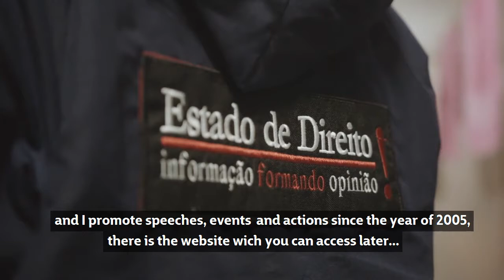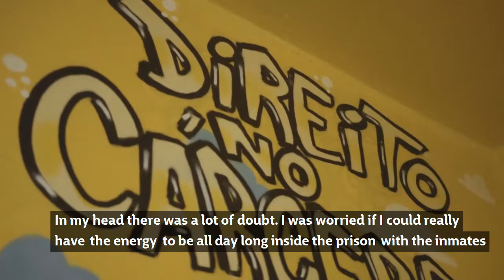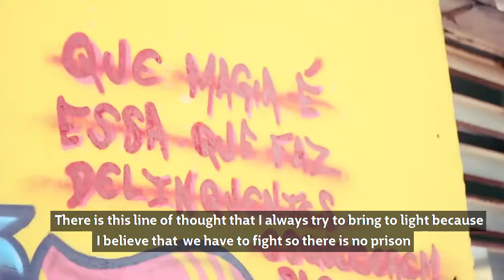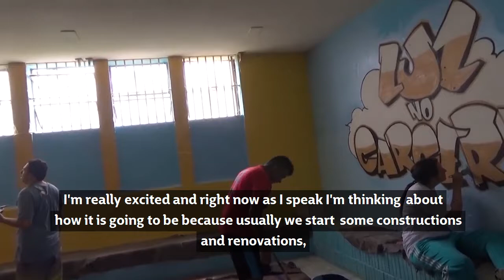Project 'Direito no Cárcere' - Rights to the locked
Carmela Grune
Lawyer. Human rights activist.
Head institutional representative of the 'Instituto dos Advogados Brasileiros' in the state of Rio Grande do Sul.Founding member of the Brazilian Academy of Law, occupant of chair nº 5, whose patron is Raymundo Faoro. Master in Law at UNISC. Project 'Direito no Cárcere' (Rights to the locked) coordinator. Editor of the 'Estado de Direito'(Rule of Law) journal.